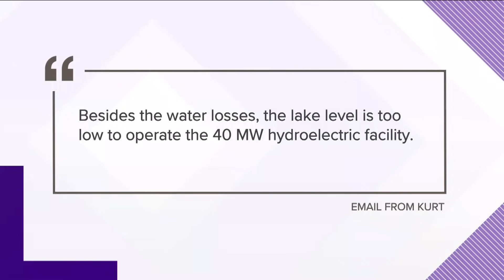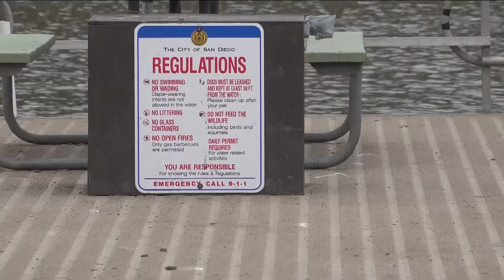Viewers react to City of San Diego releasing 11 billion gallons of water from Lake Hodges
When CBS 8 reported that the City of San Diego had released 11 billion gallons of water over the past year from Lake Hodges, the emails started coming in.

"Besides the water losses, the lake level is too low to operate the 40 MW hydroelectric facility,” a viewer named Kurt wrote.

He's talking about the Lake Hodges Pumped Storage Facilities, a $208 million hydroelectric plant that uses water from Lake Hodges to generate enough electricity to power 26,000 homes annually.

Now it can't be used because the water level in the lake is too low.